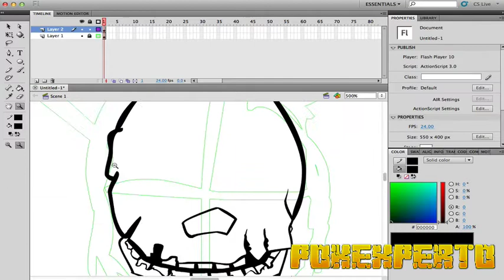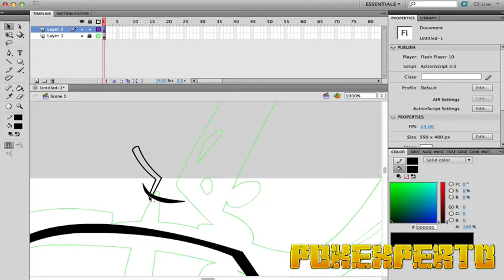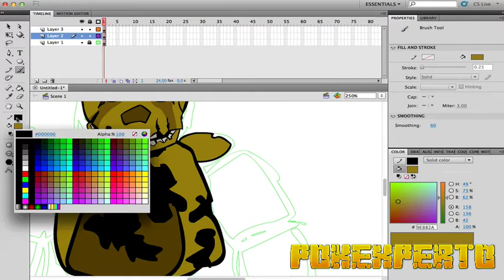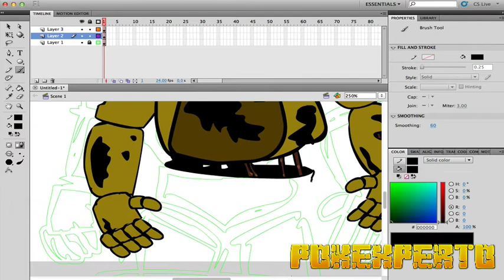SPEED ART l Springtrap [Five Nights at Freddy's]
aquí tienen, un speed art algo complejo, me tarde 2 horas en acabarlo pero con tal de complacerlos aquí esta :) Springtrap el animatronico cuyo secreto nos sorprendió a todos.